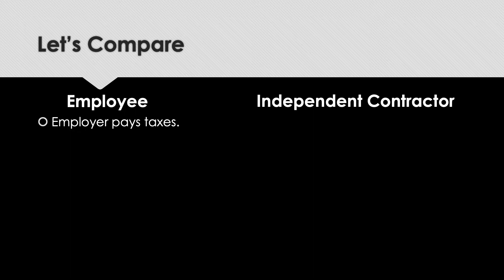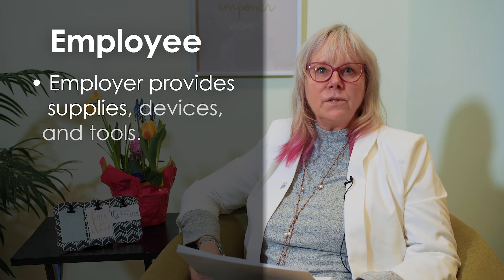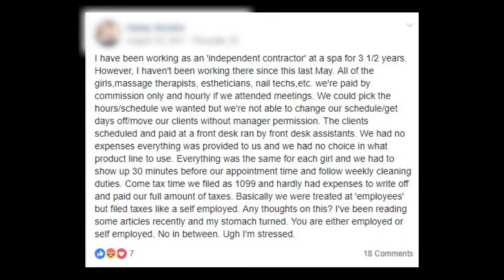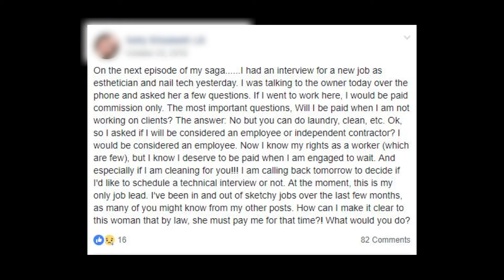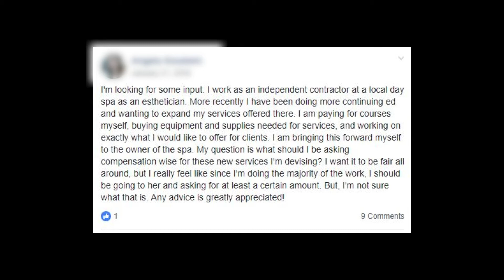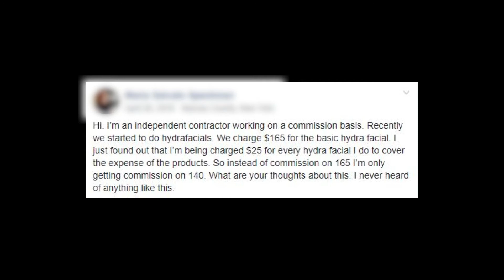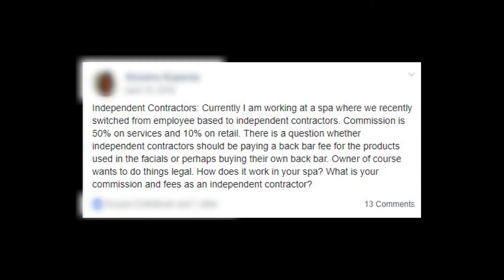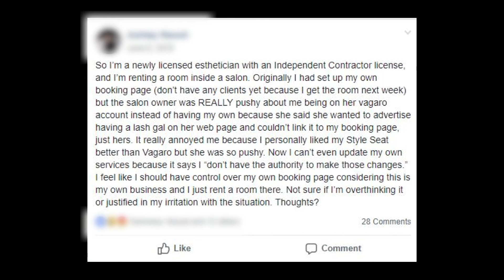Don't Mess with the IRS